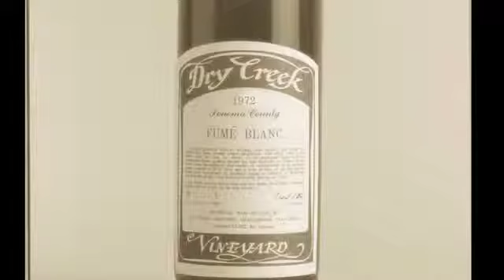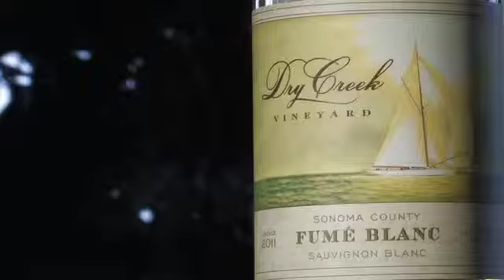Dry Creek's Tim Bell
Tim describes some of his philosophy as the new winemaker.